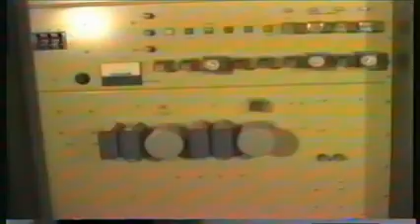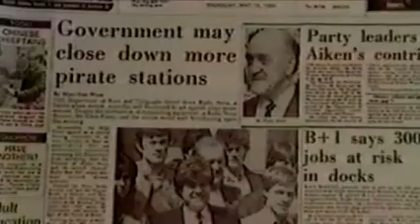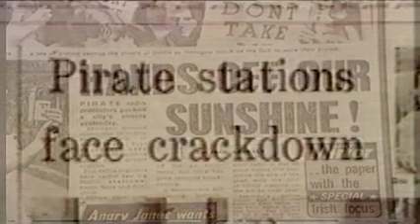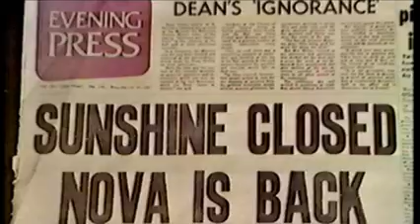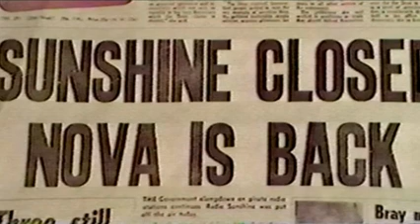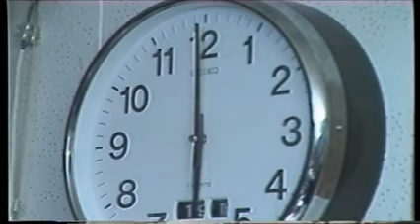Bring Back Radio Nova - Part 2c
Second Part of the TV3 documentary on the 25th anniversary of the raids on RADIO NOVA in May 1983.